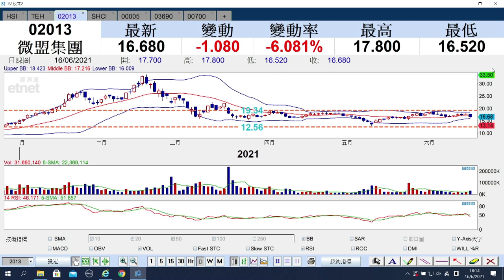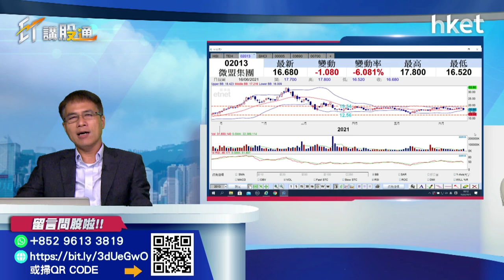【ET講股通】（精華）微盟大幅回調 有貨點算好？孫運喜同你分析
不少SaaS股由年初的高位大幅回調，微盟集團（02013）有貨如何是好？什麼價位是支持位？《iMoney》主編孫運喜同你分析。